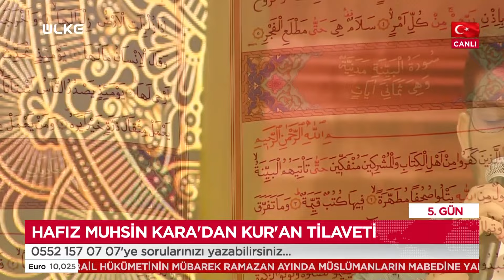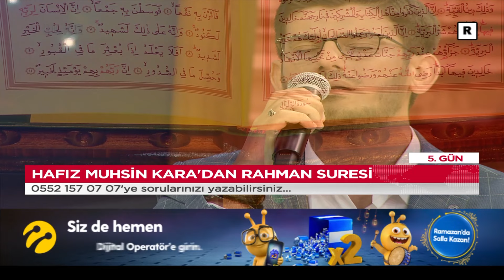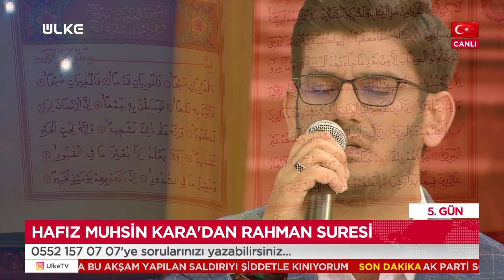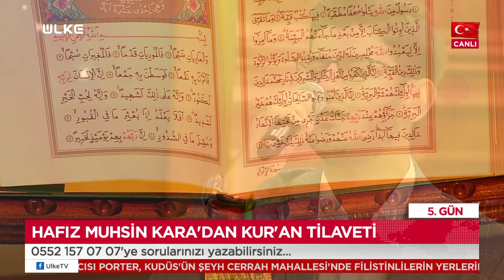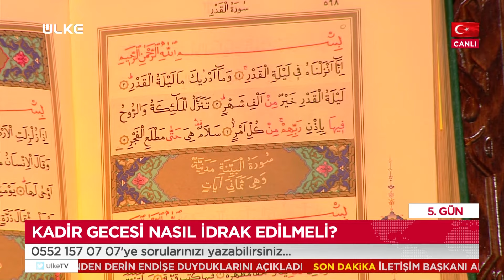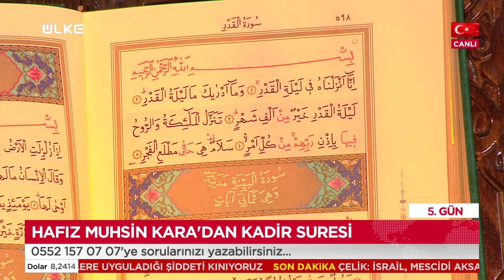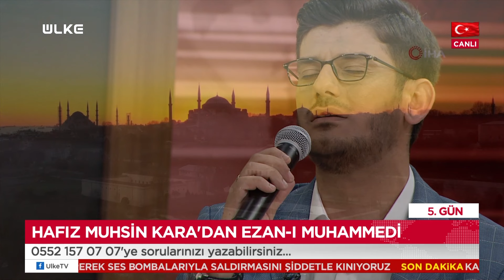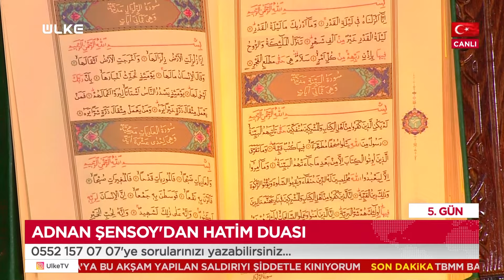ÜLKE TV 5.GÜN PROGRAMINDA RAMAZAN SORULARI VE HER ŞEYİ KONUŞTUĞUMUZ PROGRAM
KATIL seçeneği ile ÜCRETLİ KANAL üyeliği ile kanalıma destek verebilirsiniz. Ayrıcalıklardan yararlanmak için bu kanala katılın:

20 Kasım 2006 Yılından beri YOUTUBE 'da video yayınlıyorum.

►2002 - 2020 Arasındaki tüm radyo sohbetlerim;

►ALANINDA EN İYİSİ :
Hz.Muhammedﷺ izinde Hicaz haritamın ONLİNE paylaşım linki: